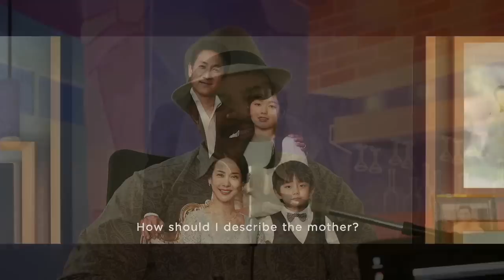PARASITE MOVIE REVIEW - Double Toasted Reviews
PARASITE MOVIE REVIEW - Double Toasted Reviews - Today Korey and Martin review a film that has gotten some critical praise at the Cannes Film Festival 2019, but we'll see how this compares to other foreign films like Photograph, Climax, Capernaum, Dogman, Roma, and others! Have you seen the Parasite movie yet? (No, we are not talking about the 1982 version!) Let us know what your favorite foreign movie is in the comment section below!

For more of our content visit Doubletoasted.com! There you will find funny movie reviews and movie trailer reactions to official trailers of 2019 livestreamed for your viewing pleasure all throughout the week!